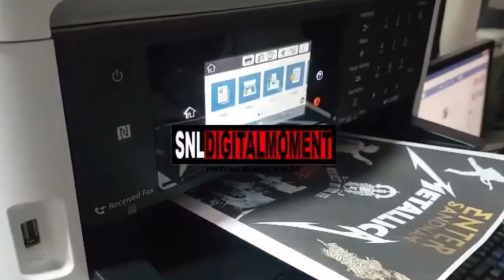Maling paniniwala sa negosyo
Mga Dapat malaman sa pagnenegosyo.